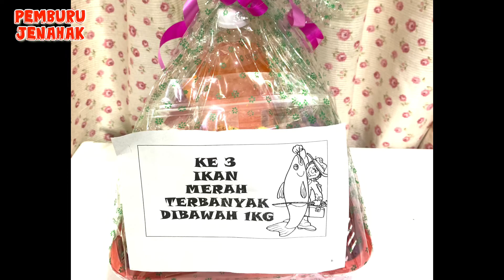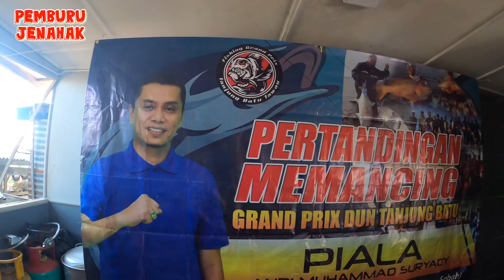PERTANDINGAN MEMANCING GRAND PRIX DUN TANJUNG BATU PIALA ANDY MUHAMMAD SURYADY (JUN 2022)